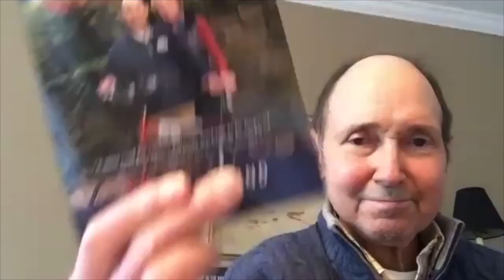Surviving Multiple Myeloma with James D. Bond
When he was diagnosed with last stage multiple myeloma in 1992, he was told by a leading cancer center that he would live a few months or two to three years at best. That was 29 years ago.

In this episode of the TIME with Fred Podcast, Jim shares a powerful story of courage, hope, grit, and the unflinching support of his wife and 'Bond Girl,' Kathleen.

He is also the author of the book, The man in the Arena: Surviving Multiple Myeloma since 1992.

Jim has shared his story over 300 times around the world and I am honored to have him as my special guest.

This special episode is dedicated to Francis Agozo, who passed away from Multiple Myeloma in August 2021.